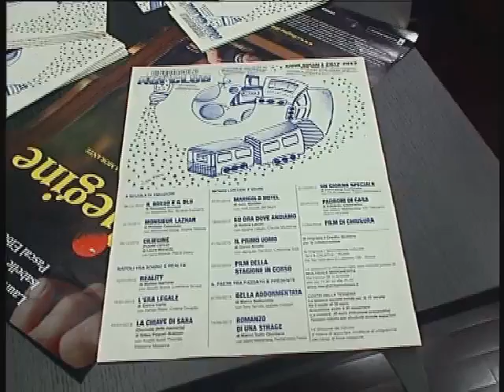ACIREALE:giovedì 6 esordio per la 48° stagione del cinecircolo Aciclub.avi